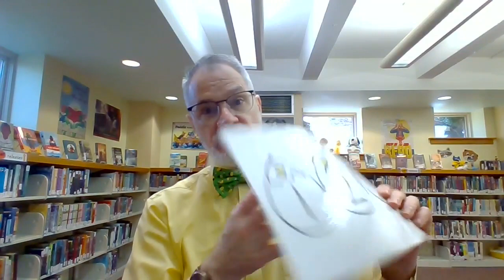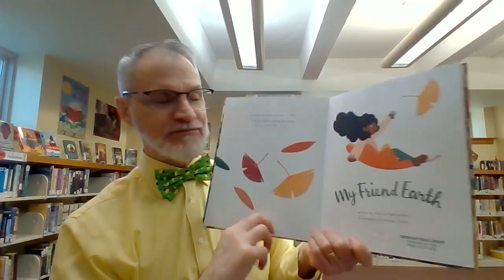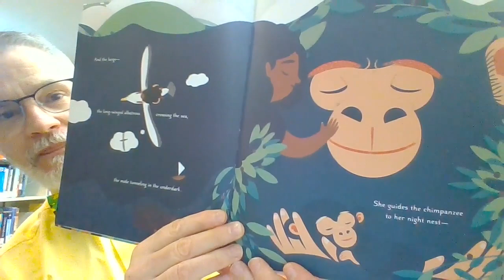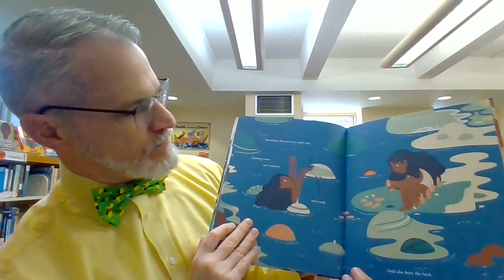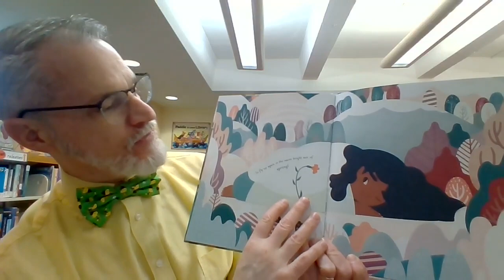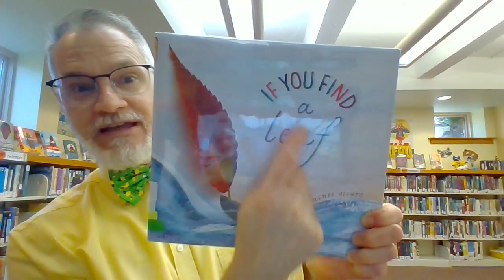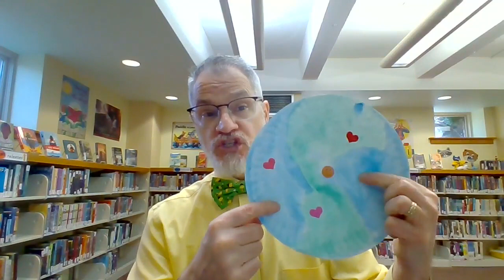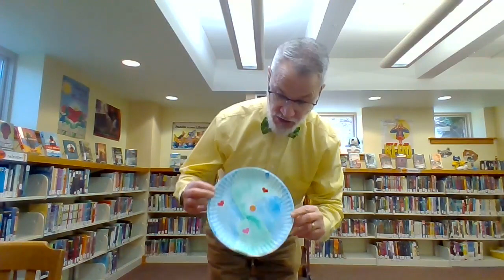Story Time with Mr. Mike: "My Friend Earth" written by Patricia MacLachlan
SPL presents Storytime with Mr. Mike. Today's story is "My Friend Earth" written by Patricia MacLachlan, illustrated by Francesca Sanna, and music and sound effects by Novell Effect. The letter of the week is F.